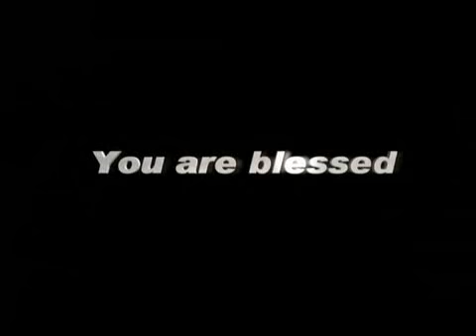HeadlinesTodayTV 10 APRIL, 15